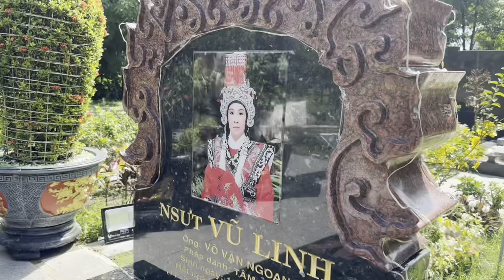Bất Ngờ sáng 16/6”Sư Vào Mộ NSUT VŨ LINH”chấp Tay Nguyện Vái điều này”Mộ Chú Quá Lạ.